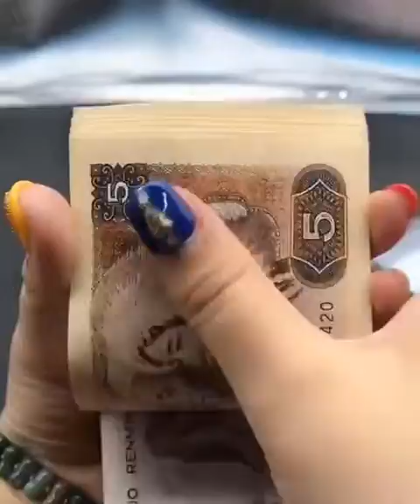chinese technology 2020